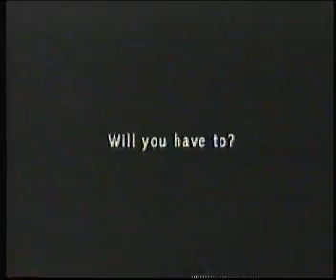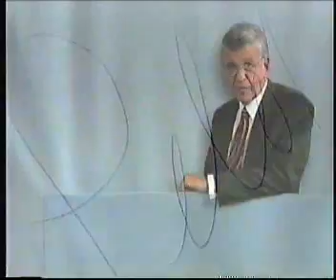Larry King Live, 2/24/1997 part 4/4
A complete episode of Larry King Live, commercials included!

Any local ads are from the Tri-Cities area in Washington State.